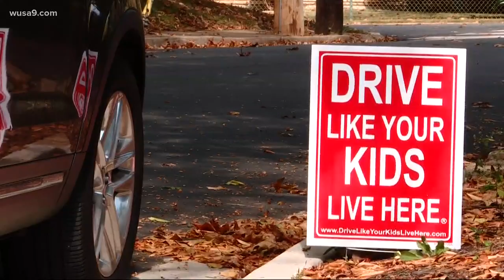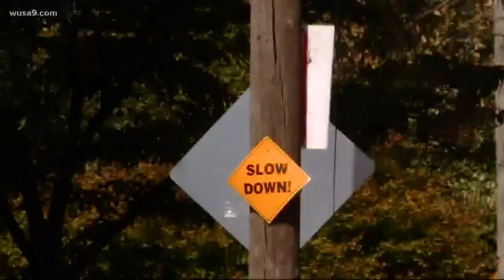Drivers are using residential streets to cut through traffic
Drivers are using residential streets to cut through traffic and in the last 30 days two kids were nearly killed.